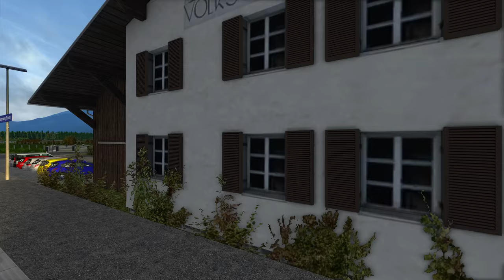Train Simulator Folge 350 | RB 57671 nach Oberstdorf | Allgäubahn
Wenn dir das Video gefällt freue ich mich über ein Abo:
Kommentiertes Game Play von Matthias RW:
🔔 Aktivieren um kein Video mehr zu verpassen!
👥Aufgabe:
⭕Aufgabe: RB 5771 nach Oberstdorf
⭕Strecke: Allgäubahn Regenerated
⭕Lokomotive: BR 642 Desiro

Beschreibung

Diesmal steht ein Dienst auf der Allgäubahn im Dienstplan. In Immenstadt wartet die Regionalbahn 57671 auf Ihre Weiterfahrt nach Oberstdorf. Die Regionalbahn hält an allen Unterwegs Bahnhöfen. Bevor die Fahrt aber beginnen kann muss der Desiro Baureihe 648 erst einmal aufgerüstet werden.